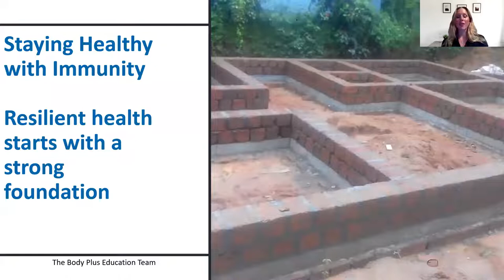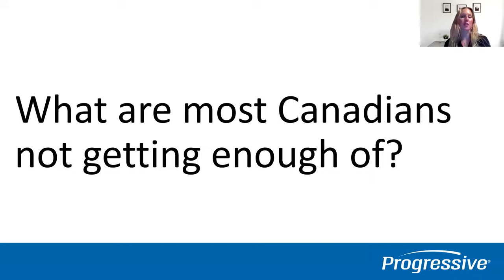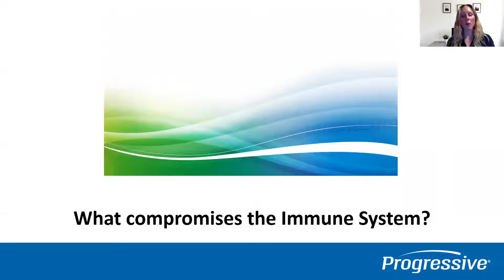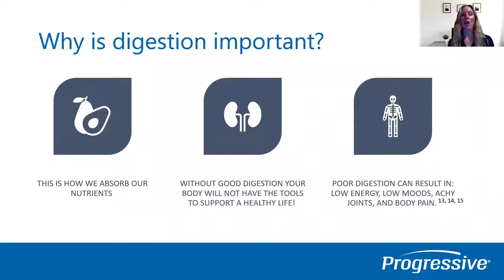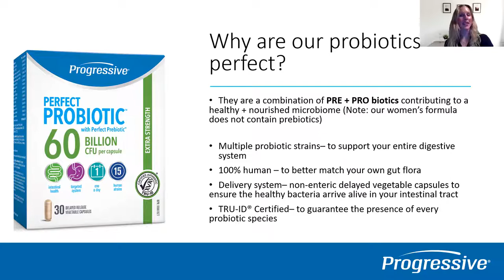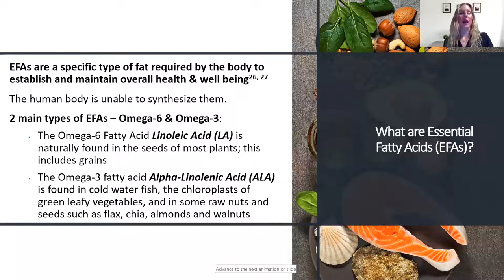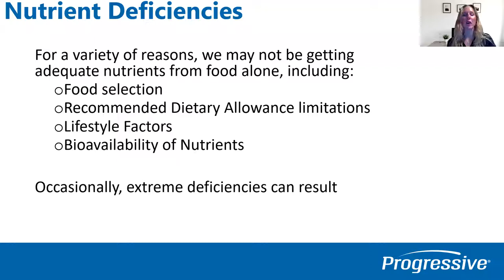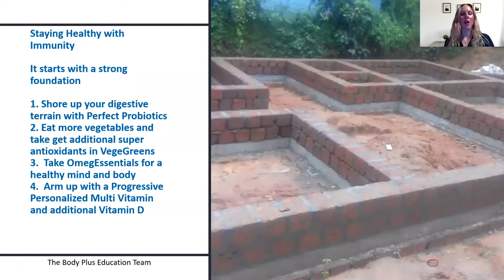Core 4 for Staying Healthy and Strong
Core 4 for Staying Healthy and Strong presented by Progressive Nutrition.